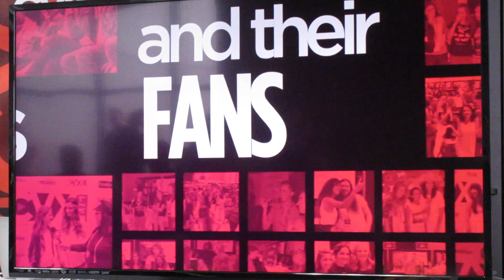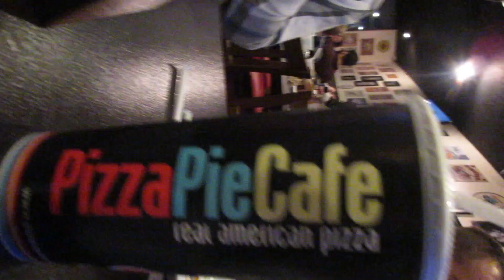😜🍭GIRL LOVES SUGAR AND CANDY!🍬🍫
MAILING ADDRESS:
DYCHES FAM
51 W CENTER ST STE 235